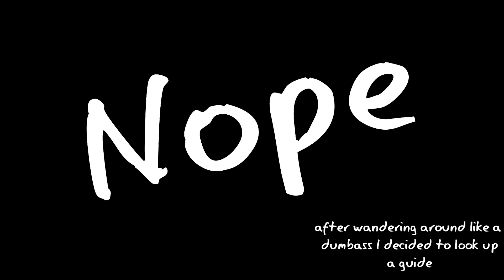A GHOST MURDER CASE! | Pocket Mirror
OH! SO this little girl thinks she's a Detective now... yeah  right I bet she can't solve areason why a Lemon would be jealously plot a scheme towards Watermelon!!